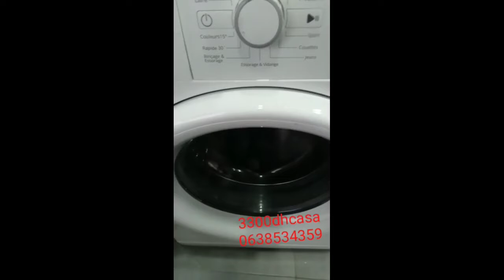طلامط البهجة ماكينة مشاية 100dh ريدو مضارب 1400dh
💐 عروض الخيال 4k الفخامة متفلتوهش هميزات بأرخص تمن🌹 بيع وشراء الأتات المستعمل
used furnitue for sell - sell used furniture for a profit - furniture flipping

  I reveal my cost and profits in this video to give a better understanding of how i buy used furniture.
  I built my business around re purposing used furniture and we are now on year 6 and have expanded our store twice so far!
  you can make a full or part-time living buying and selling used furniture.

   buy and sell used furniture for extreme profits. how to sell furniture faster on facebook marketplace!"

  "used furnitue for sell, buy and sell used furniture,
   buying and selling used furniture, Neelo and Blue, Thrifted furniture, Vintage furniture, Home tour, haul"
🌹 بيع وشراء الأتات المستعمل عاجل وحصري

سارعوا 🌺أقوى عروض البيع 💐 والخيال هميزات فران 250dh🌷 ماطلة 100dh🌻
🚨عروض لا تقاوم 4k ✔️ تلبية لطلباتكم تلاجات ماكينات اطلامط سيجور سارعو لا يفوتكم الفيديو
اللي بغا هميزات مستعملة في الاثاث المستعمل للبيع
 إجي هنا 👇👇👇اقناة
ماركتmarket

🏃‍♀️ أقوى عروض البيع والشراء في الاثاث المستعمل🚨هميزات مجهدين فوتاي بلاكارات عجانات ثلالج فرارن
ملابس.. كل مايخصك سيدتي من اثاث مستعمل ستجدونه في هدا الفيديو
 ماركتmarket
قناة تهتم كثيرا ب#البيع_والشراء_في_الاثاث_المستعمل وتهتم بالدرجة الاولى ب#عرض_الأثاث_المستعمل_للبيع#أثاث_مستعمل لكنه في حالة جيدة جدا وقناة
تتميز ب#عرض_الاتات_المستعمل ب#اثمنة_جد_مناسبة وقابلة للتفاوض
اثاث_مستعمل_للبيع و#تعرض هده القناة ماركتmarket # في هدا الفيديو غسالة_اوتوماتيكية رائعة باتمنة مناسبة و مكينة_الصابون_يدوية_رخيصة وتعرض ايضا#ثريات_مستعملة و#اواني_للمطبخ و#قراعي_للبيع زجاجية خاصة بالتوابل و#ملابس_مستعملة خاصة بالمناسبات تكاشط و#جلالب و#قفاطن وايزار اسفي ب#ثمن مغري جدا و#كوفري ل#غرفة_النوم
متنساوش قناة ماركتmarket
من اللايكات والاشتراك وتفعيل الجرس باش تتوصلو دائما بالجديد لان هده القناة تعرض يوميا وبدون انقطاع فيديوهات عن
hmizate ibdaat jiji
اثات مستعمل للبيع ابداعات جيجي#avito
bi3_ochri هميزات اتات_مستعمل_جيجي طلامط_مستعملين_للبيع بيع_القديم_والجديد القديماللي بغا هميزات مستعملة في الاثاث المستعمل للبيع إجي هنا 👇👇👇اقناة
ماركتmarket
💃فريكوات👌طلامط طوندونس جداد 900dh طوابل 300dh بلاكار 250dh ريدو 200dh

💪عرض هبال🥳رخيص بالمعقول
الروعة في الأثاث المستعمل📣😲صالونات غرف نوم💕ماريو💕ماطلات💕بلاكارات💕طوابل💕طلامط💕 بيكالا